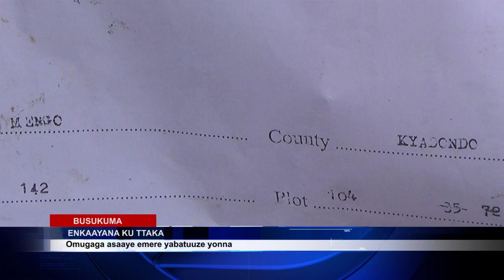ENKAAYANA ZE TTAKA ZAWUDEMU EKYAALO